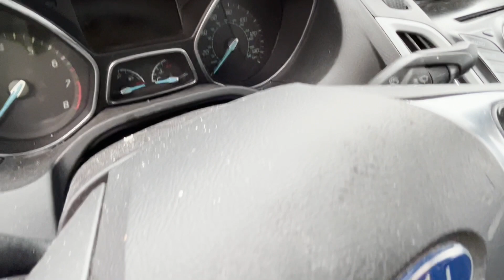2014 Ford Focus Sedan Titled